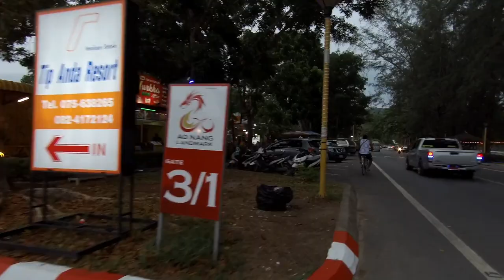TRYING STREET FOOD🍵 OF THAILAND | INDIAN TRYING😍 THAI FOOD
HI Guys,

So guys in my todays video, I will be taking you to the street food of Thailand. and how it was the prize and all, we are in Aonang beach now and exploring the near by places of it :)

LOVE YOU GUYS!! XOXO -
Devina!